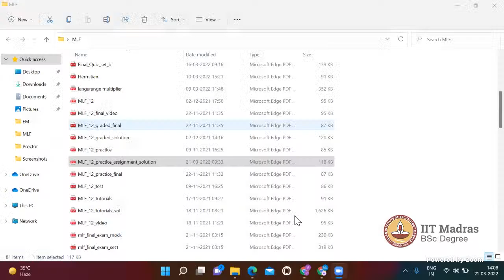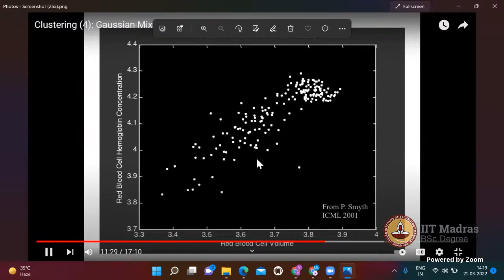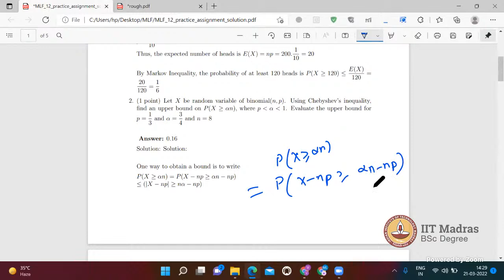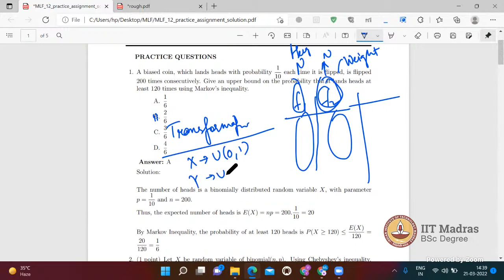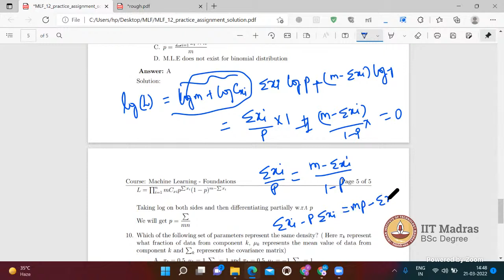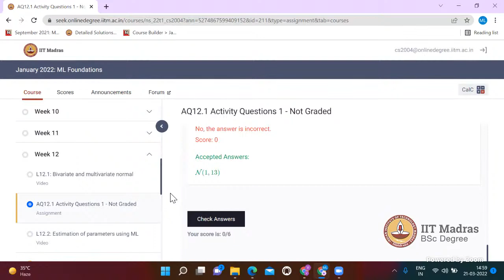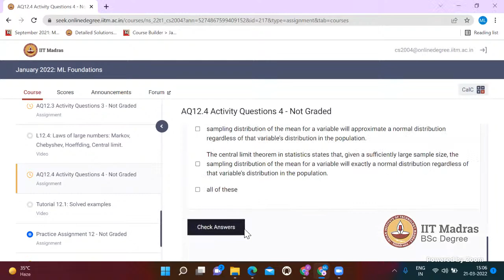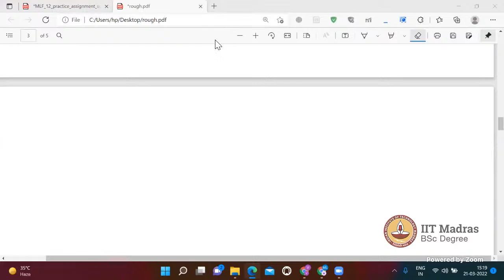(MLF) Activity/Practice Ques - Week 12